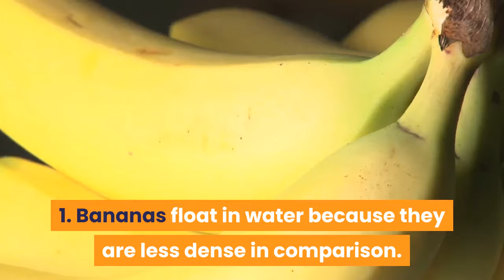10 interesting facts about bananas .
10 interesting facts about bananas .